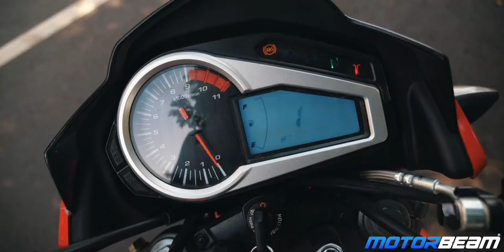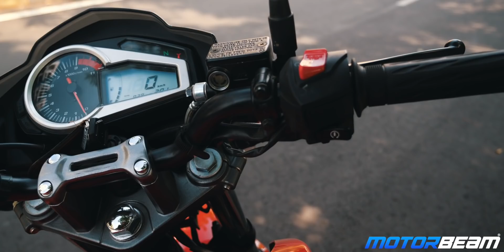Hero Xtreme 200R - Good & Bad In Hindi | MotorBeam हिंदी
Humne MotorBeam pe Hero MotoCorp ki Xtreme chalayi hai. Hero ne isse last year launch kiya tha aur ye Hero ki pehli 200cc street-fighter motorcycle hai. Iska 199.6cc ka engine 18.4 PS power aur 17 Nm torque produce karta hai.Hum aapko batate hai iss motorcycle ki chaar achhaiyaan aur buraiyaan.